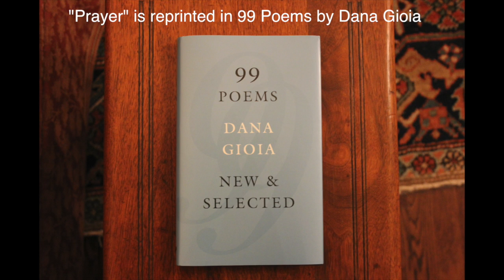Dana Gioia recites his poem "Prayer"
Poet and critic Dana Gioia recites his poem "Prayer" about the death of his firstborn son. The poem was set to music by composer Morten Lauridsen. Dana recited the poem at his home in Sonoma County, California.

Originally printed in his 1991 book "The Gods of Winter," the poem is reprinted in his most recent book "99 Poems: New & Selected".

"Prayer" by Dana Gioia

Echo of the clocktower, footstep
in the alleyway, sweep
of the wind sifting the leaves.

Jeweller of the spiderweb, connoisseur
of autumn's opulence, blade of lightning
harvesting the sky.

Keeper of the small gate, choreographer
of entrances and exits, midnight
whisper traveling the wires.

Seducer, healer, deity or thief,
I will see you soon enough—
in the shadow of the rainfall,

in the brief violet darkening a sunset—
but until then I pray watch over him
as a mountain guards its covert ore

and the harsh falcon its flightless young.